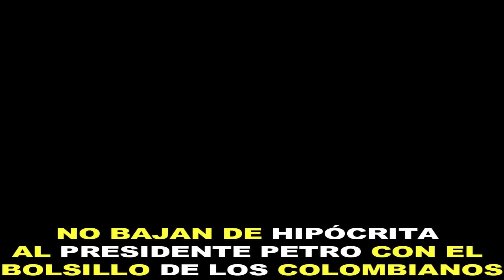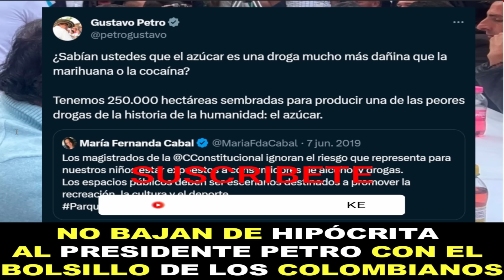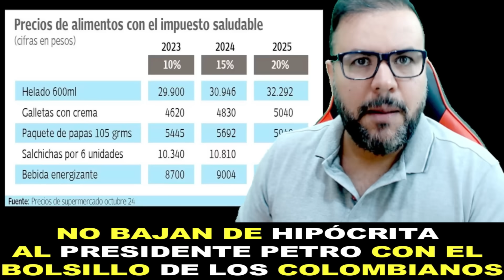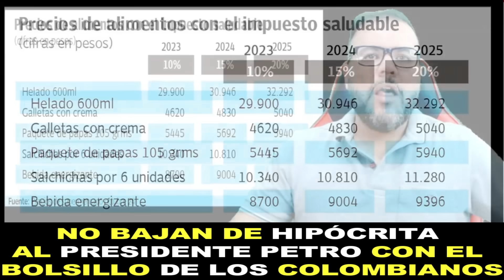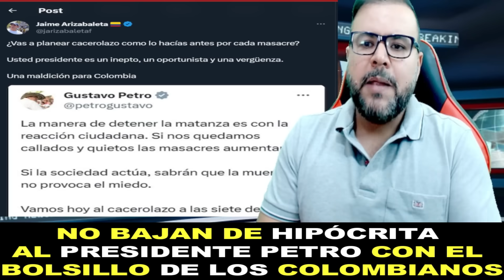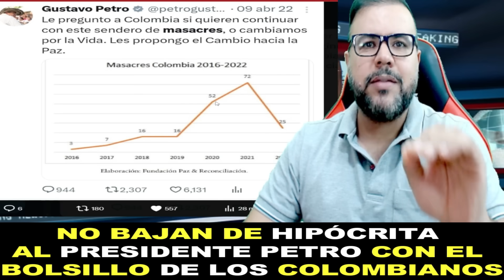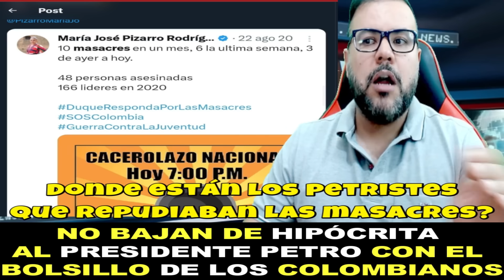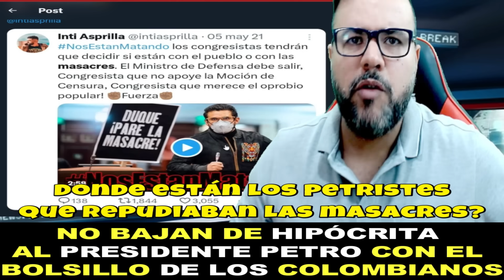🔴Jota Pe Ridiculiza y Deja en las Tablas A Gustavo Petro y Al Gobierno del Cambio - ÚLTIMAS NOTICIAS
Una imagen del presidente Gustavo Petro, tomando gaseosa en el almuerzo navideño que ofreció a exhabitantes de calle en la Casa de Nariño, encendió las redes sociales con una ola de críticas, bebida que el mismo mandatario colombiano calificó de perjudicial gravándole más impuestos.

Una de las voces más agudas que se conoció fue la del senador Jota Pe Hernández, quien estalló con dureza contra el jefe de Estado, lo calificó como “mentiroso” y “embaucador”.

En el Canal de Vicor Londoño, Creamos contenido de noticias, actualidad, análisis político, opinión y entrevistas que abarcan una amplia gama de temas relacionados con la política y las noticias. El canal presenta a Víctor Londoño como anfitrión, quien discute temas políticos y sociales actuales. El enfoque principal del canal es el análisis de noticias y proporciona una perspectiva crítica sobre los eventos actuales. Si está interesado en mantenerse actualizado sobre los eventos políticos actuales y desea una perspectiva ácida y crítica, este canal podría ser una excelente opción para usted.